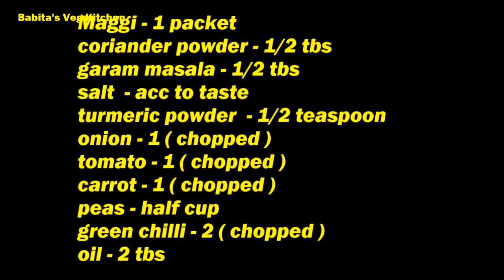Tandoori Maggi | जानिये मैगी बनाने का सबसे अनोखा तरीका | Tandoori Maggi Masala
Tandoori Maggi Ingredients :

Maggi – 1 packet
Salt – acc to taste

Everything You See On This Video Was Created By Me ( Babita's Veg. Kitchen ) Unless Otherwise Stated .